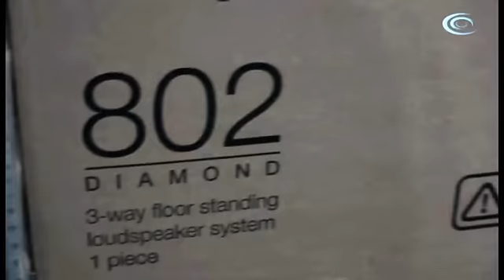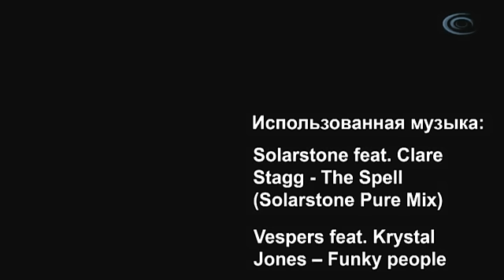Напольная акустика B&W Diamond 802 D2: unpacking & connection